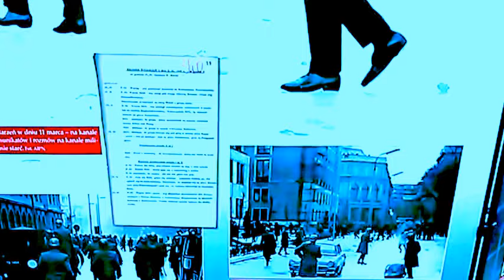DAMY RADĘ,GDY MAZUR ZA DORADZANIE NA STRONĘ PEPICZKÓW PRZEPĘDZIMY I PO LICHWIE!!!